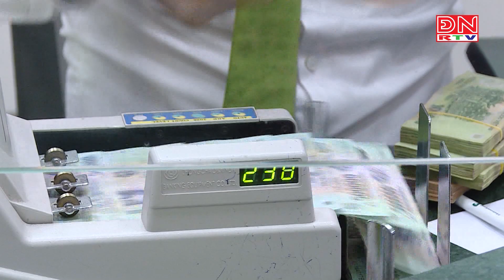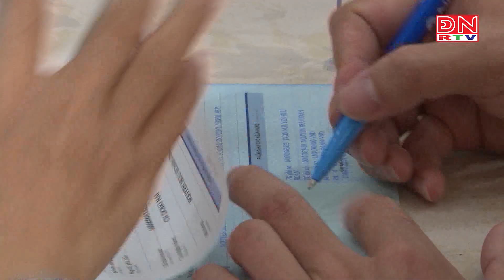Bản tin thời sự 14 giờ ngày 26-06-2024